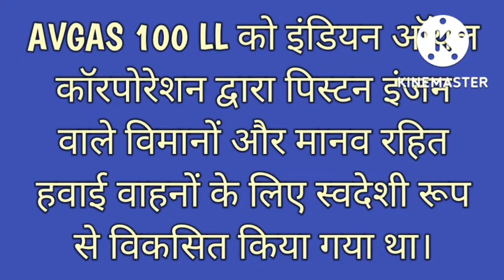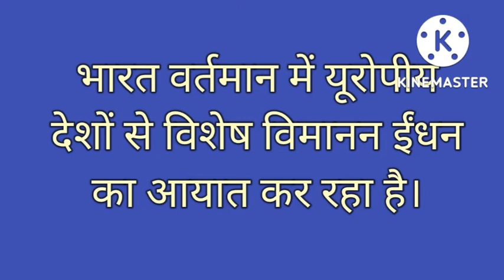स्वदेशी रूप से विकसित विशेष विमानन ईंधन AVGAS 100 LL